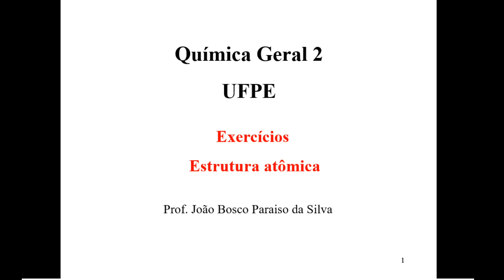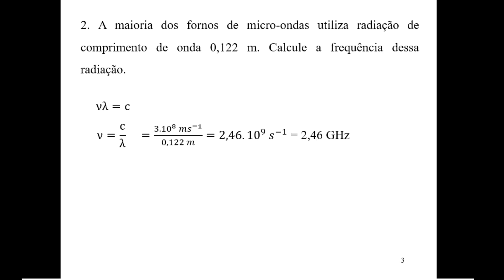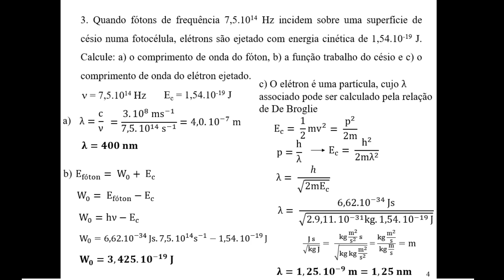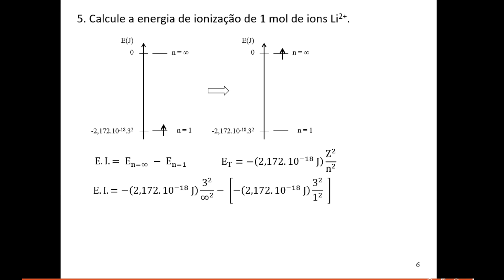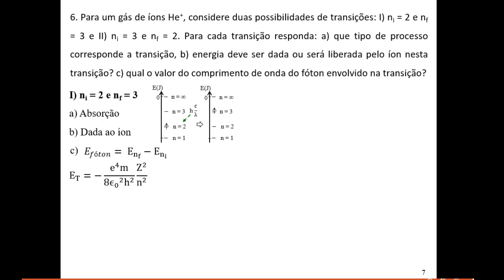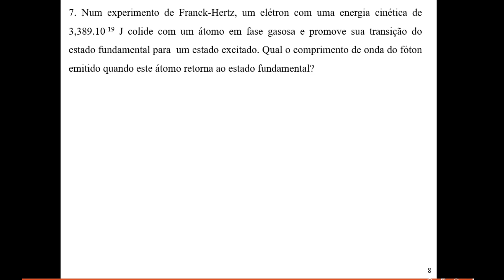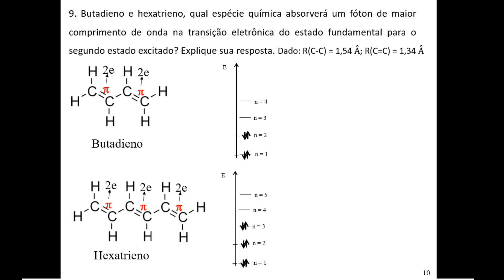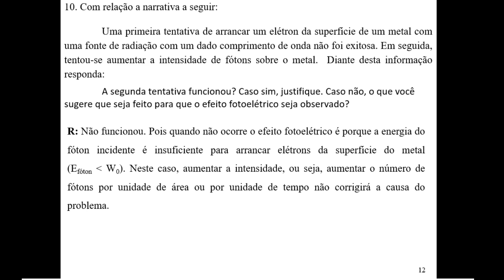Exercícios sobre estrutura atômica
Exercícios sobre comparação dos modelos atômicos, frequêcia da radiação, efeito fotoelétrico, experimento de Franck-Hertz, energia de ionização e transição eletrônica em sistema hidrogenóide, partícula livre numa caixa uidimensional.

 Ajude a levar os vídeos do canal Química a Ciência Central para todos os seus contatos!